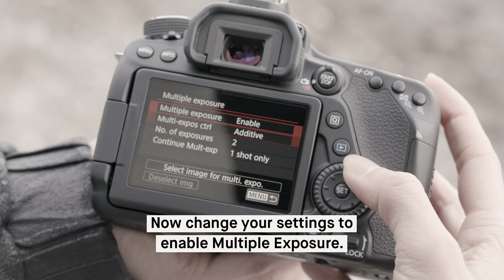Two in One ft. Melody Hansen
It'll make you do a double take – but you'll only have to shoot once. This episode is dedicated to the art of Double Exposure.

FEATURED//

Melody Hansen @themelodyh

CREW//
Director: Zachary Hertzman
Supervising Producer: Neha Sharma
Producer: Travis Richel
Cinematographer: Eddie O’Keefe
Assistant: Hannah Burley
Photographer: Aaron Wynia

MUSIC//

Rochelle Rochelee - Who You Are

GEAR FEATURED//

EF 100mm Macro f/2.8L USM

GEAR USED//

Canon EF 14mm f/2.8Canon EF 24-105mm f/4
Canon 24-105mm
Canon EF 50mm f/1.2
Canon EF 70-200mm f/2.8